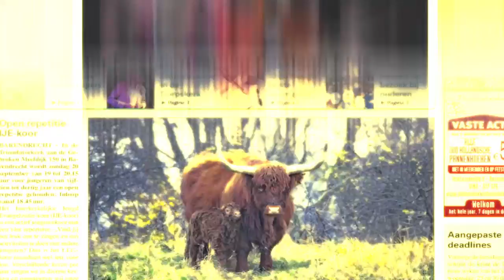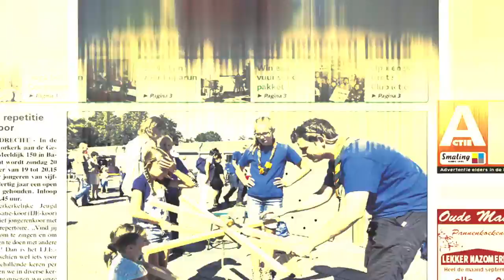Intocht Sinterklaas Barendrecht 2016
Op 12 november 2016 kwam Sinterklaas weer op bezoek in Barendrecht. Het was één groot feest op het gemeenteplein. De Schakel was er natuurlijk bij.